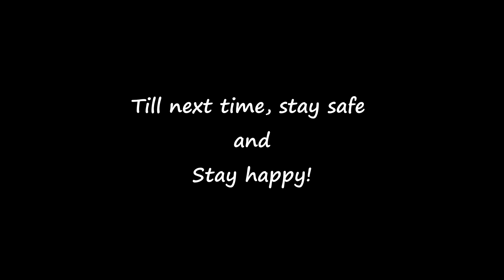Clouds over the Baviaans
Clouds rolling in over the Baviaans mountains from the coast, Eastern Cape, South Africa.